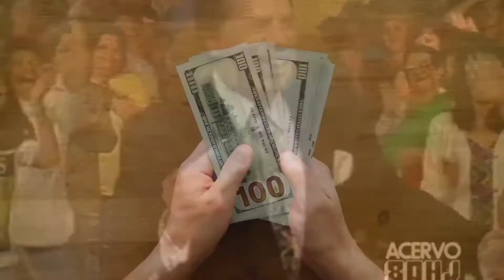SERGIO MORO SOBRE O BOLSONARO | CORTES STUDIOS FLOW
SERGIO MORO - Flow Podcast #538

ENTREVISTADO E HOST DO PODCAST:
SERGIO MORO é um jurista, ex-magistrado, ex-professor universitário e político brasileiro, filiado ao Podemos, entrevistado por IGOR3K e MONARK, no FLOW PODCAST